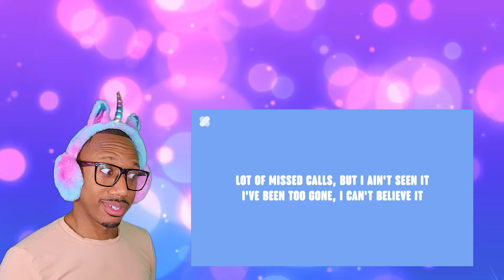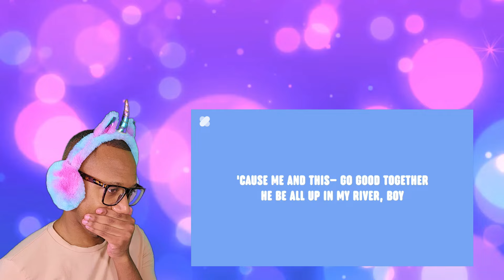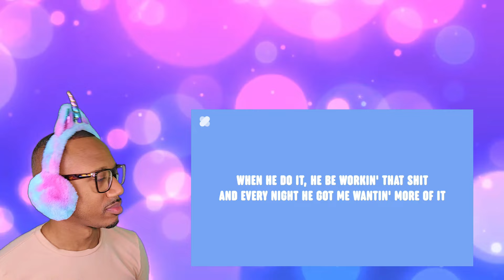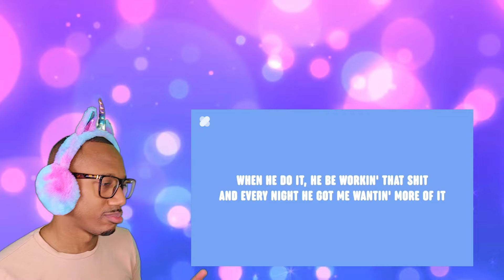Ya Nasty! Flo 'Walk Like This' lyrics REACTION video